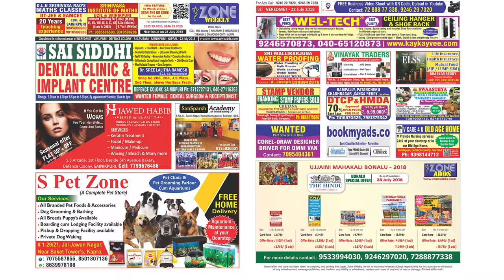22 July Neredmet 2018 || Zone Weekly Issue || zoneadds.com